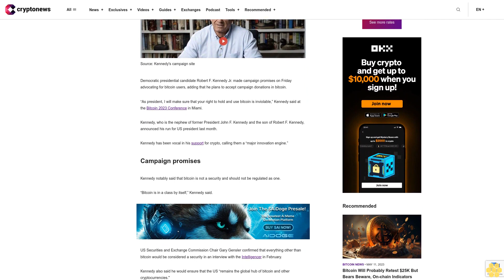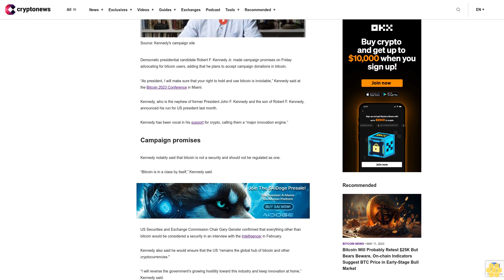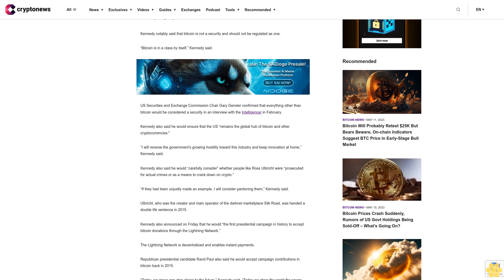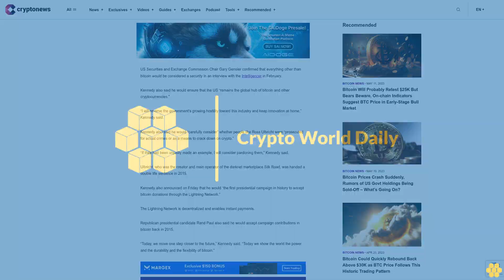Democratic Presidential Candidate Kennedy Lays Out Campaign Promises for Bitcoin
Democratic presidential candidate Robert F. Kennedy Jr. made campaign promises on Friday advocating for bitcoin users, adding that he plans to accept campaign donations in bitcoin.

“As president, I will make sure that your right to hold and use bitcoin is inviolable,” Kennedy said at the Bitcoin 2023 Conference in Miami.

Kennedy, who is the nephew of former President John F. Kennedy and the son of Robert F. Kennedy, announced his run for US president last month.

Kennedy has been vocal in his support for crypto, calling them a “major innovation engine.”

Campaign promises.

Kennedy notably said that bitcoin is not a security and should not be regulated as one.

“Bitcoin is in a class by itself,” Kennedy said.

US Securities and Exchange Commission Chair Gary Gensler confirmed that everything other than bitcoin would be considered a security in an interview with the Intelligencer in February.

Kennedy also said he would ensure that the US “remains the global hub of bitcoin and other cryptocurrencies."

“I will reverse the government’s growing hostility toward this industry and keep innovation at home,” Kennedy said.

Kennedy also said he would “carefully consider” whether people like Ross Ulbricht were “prosecuted for actual crimes or as a means to crack down on crypto.”

“If they had been unjustly made an example, I will consider pardoning them,” Kennedy said.

Ulbricht, who was the creator and main operator of the darknet marketplace Silk Road, was handed a double life sentence in 2015.

Kennedy also announced on Friday that he would “the first presidential campaign in history to accept bitcoin donations through the Lightning Network.”

The Lightning Network is decentralized and enables instant payments.

Republican presidential candidate Rand Paul also said he would accept campaign contributions in bitcoin back in 2015.

“Today, we move one step closer to the future,” Kennedy said. “Today we show the world the power and the durability and the flexibility of bitcoin.”